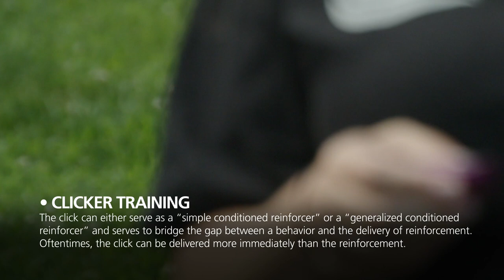Dr. Sophie Rubin | Animal Training Psychology at Critchlow Alligator Sanctuary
Sophie Rubin Ph.D., Assistant Professor of Psychology
Critchlow Alligator Sanctuary | Athens, MI